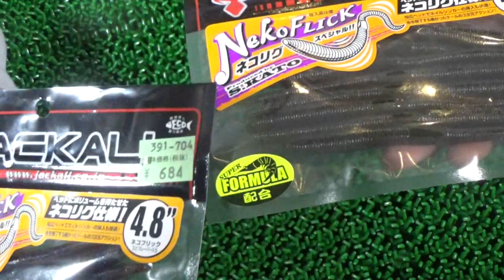【バス釣り】見てください。ヤバイものが完成したようです！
すぺもんのバス釣り！長く待ちました。ジャッカルのバス釣りワーム「ネコフリックシェイク」水中映像撮影中に何回も驚愕しました。これは絶対に行ける！